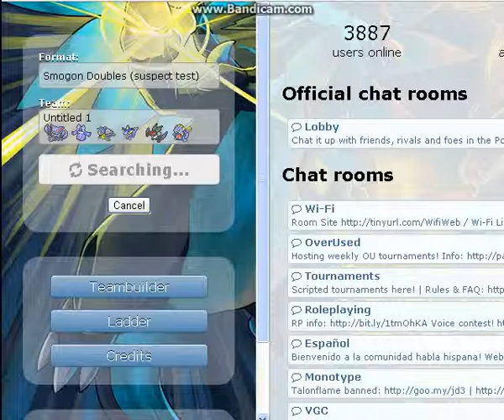Pokemon Showdown: Versus Omg_here_they_come: Smogon Doubles again!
Smogon doubles again!

Stay awesome :)